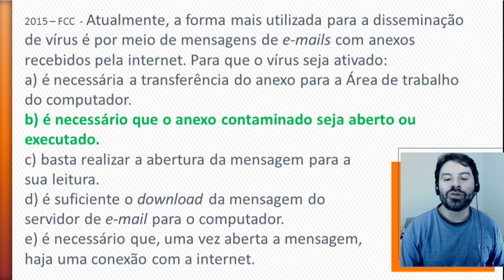Concurso TRE-SP 2016 Questões de Informática Aula 108 - Windows 7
Resolução de questões de informática para o concurso TRE-SP 2016.
Assunto da questão: Segurança da informação e vírus de computador.
Aula 108